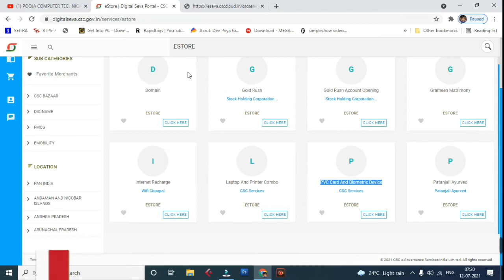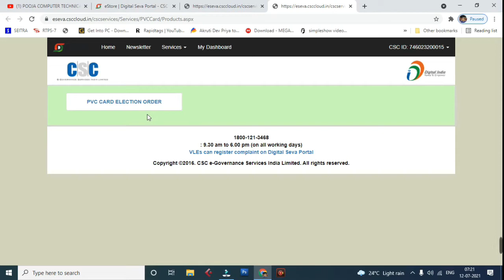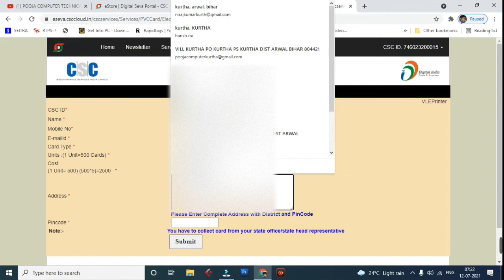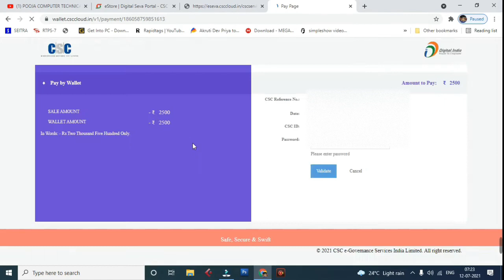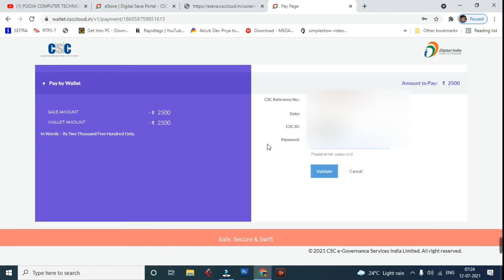CSC Pvc Card Kaise Order Kare | How To Order Pvc Card From Csc | Pvc Card Kaise Order Kare Csc Se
Short Description: .Computer Tech | CSC Election PVC Card Order, EPIC कार्ड प्रिंटिंग चालू नहीं तो करे ये काम 7 Days प्रिन्ट चालू
1. CSC I'd Card | Order Kaise Kare | CSC Identity Card Order Kare | common service centre ID card
2. पीवीसी आधार कार्ड ऑनलाइन कैसे ऑर्डर करें | How to order PVC Aadhaar Card Online from Government site
3. pvc card online order | plastic card kaise banaye | uidai new pvc card - 2022